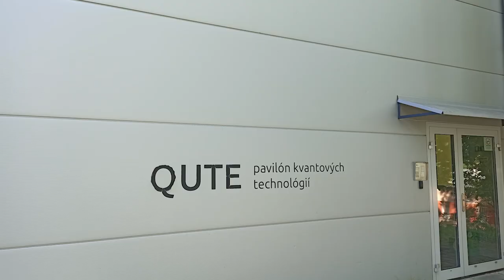Matej na Cambridge